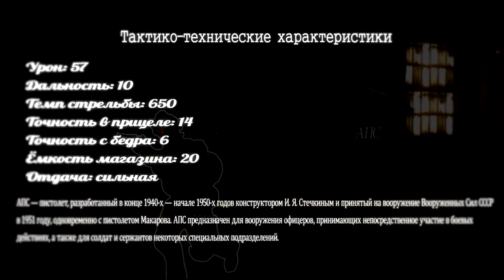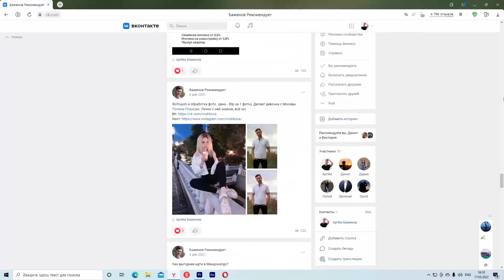Варфейс/Warface - Fragmovie АПС [Супер_Чел1]